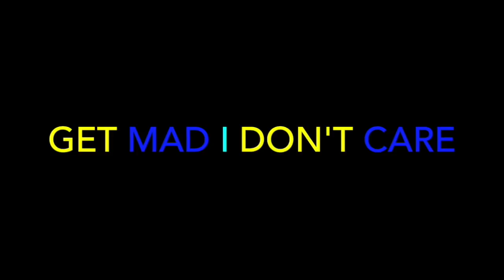Remtrex [ELITE SESSIONS] | JDZmedia - REACTION